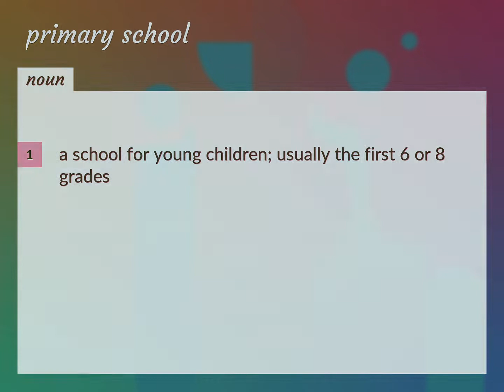Primary school | meaning of Primary school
What is PRIMARY SCHOOL meaning?